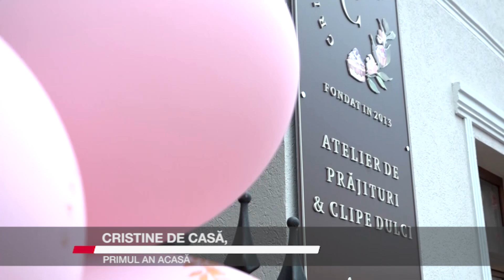(PUB) Cristine de casă, primul an acasă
Atelierul de prăjituri și clipe dulci Cristine de casă vă așteaptă și pe voi să redescoperiți gustul prăjiturilor din copilărie, alături de alte tentații delicioase, atât în cofetărie cât și în grădina de vară din Suceava, de pe strada Dragoș Vodă la numărul 22.